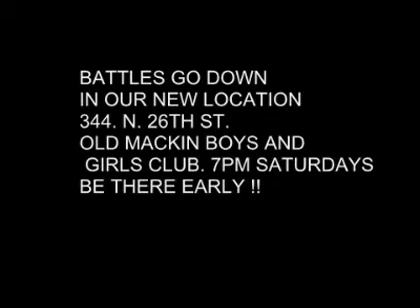DOPE16 BattleTV (ARCHIVED) D-BRIKKX vs TYRANT BATTLE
. This battle has been archived at dope16.com. check the site for upcoming events and sign in to VOTE ON BATTLES IN THE BATTLE FORUM